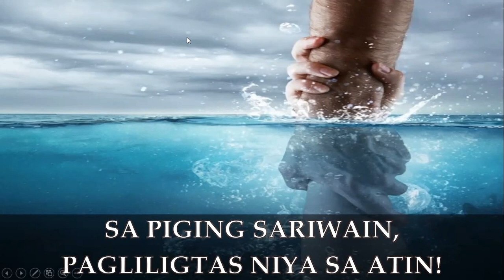PAG-AALAALA [Chorus only]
This Mass song was composed by Fr. Manoling Francisco, SJ, and written by Fr. Junjun Borres, SJ. It should be intended to be sung as an Entrance Song, since it gathers the people towards the banquet of the Lord in the Eucharist. This rendition is used to accompany Short Entrance Processions, especially during the ferial days of Ordinary Time & Easter. Rendering this song is a female cantor that regularly sings @ Santuario de San Jose Parish in Greenhills East Village, Mandaluyong. Credits to the Parish Youtube Channel for the original video of the whole Mass.

The Entrance Song invites the whole Assembly of God to rejoice, sing, and gather in the banquet of the love of the Lord, which he will later reveal to us through his life-giving Word and also which we will later partake as his Sacramental Body.